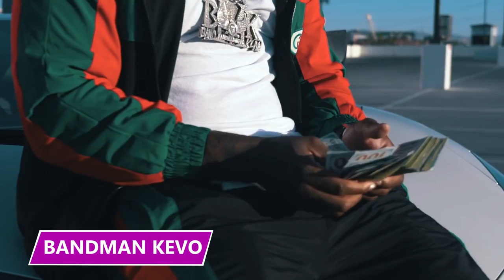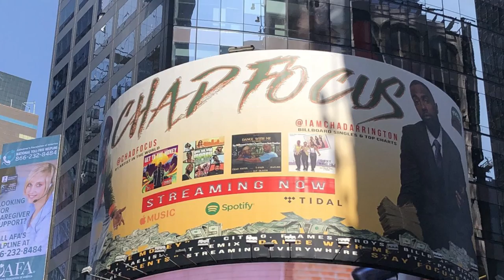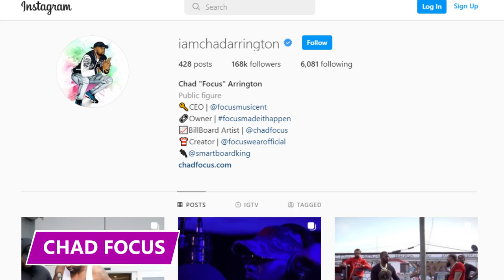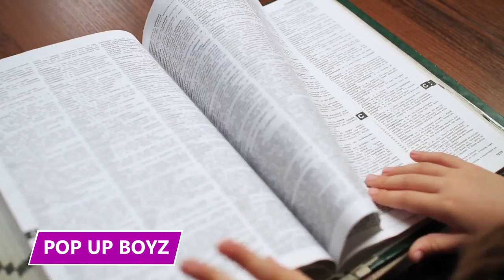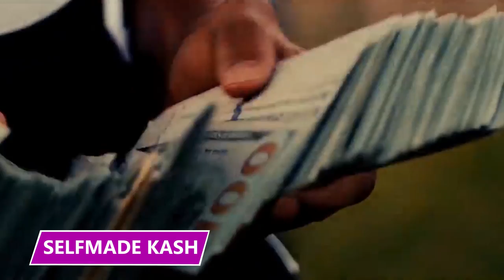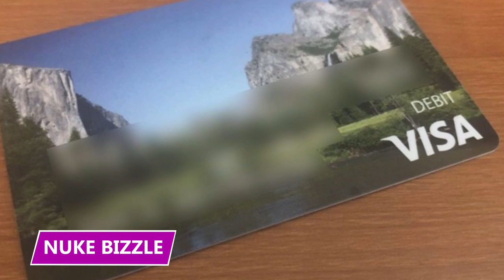Rappers Who Were Scammers!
These rappers will rap about committing credit card fraud… and then were arrested for committing credit card fraud. Find out just how dumb rappers get in this video!

9 - Bandman Kevo
Despite being arrested numerous times, and even sent to prison, Chicago-based rapper Bandman Kevo still maintains a thriving rap career. His Instagram was built with Kevo's knack for marketing and his obsession with becoming famous. However, Kevo is famous for more than just his music these days.

8 - Teejayx6
Some rappers put gun products in their name, but not Teejayx6. His name is based on a seemingly mundane device anyone and their mom can buy off Amazon: an MSR X6. This small piece of hardware is worth $200 and can clone credit cards, provided you have the necessary information like the card number and CVV.

7 - Chad Focus
He was on billboards in Times Square, gracing top 40 dance charts, and accumulated a few million views on YouTube. Chad Focus, on the surface at least, was going places. Until 2019, when Chad was charged with wire fraud, conspiracy to commit wire fraud, and identity theft.

6 - Guerrilla Black
Charles Tony Williamson, aka Guerrilla Black, is very open about committing his many financial crimes. In an interview with DJ Vlad, Black told the YouTuber how he bought the credit card numbers, then purchased the magnetic strip, which is the horizontal black stripe you use to scan your card.

5 - Aaron Burns-Burpo
The best news stories start with "Florida man," and this next fraud story is no exception. Aaron Burns-Burpo, who is, of course, from the sunshine state, was involved in a bizarre scam that ended in a Georgia Fairfield Inn.

4 - Pop Up Boyz
The Gothamist accurately described this next fraud case as straight out of Key and Peele sketch. But absurd satire is supposed to be just that, absurd, which is defined by the dictionary as wildly illogical.

3 - Selfmade Kash
In an Instagram post from August 8th, 2019, rapper Selfmade Kash announced a new album called The United States v.s Selfmade Kash. He recorded and produced the album in light of the fraud charges brought against him by police, who caught Kash committing credit card fraud and identity theft on the dark web.

2 - G Herbo
G Herbo is not like the other rappers in this video. He is already signed to a major label and has a Billboard 200 album under his belt. In addition to those accolades, Herbo has collaborated with hip hop icons such as Lil Durk and 21 Savage. Herbo is who the other scammers wish they were.

1 - Nuke Bizzle
Fontrell Antonio Baines, who performs under the stage name Nuke Bizzle, kicks off his most famous music video, called EDD, with a mail truck delivering several envelopes full of cash. From there, Bizzle spends the rest of the video dancing with wads of money and working behind a laptop.